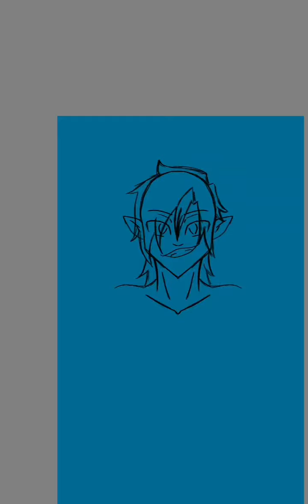I got bored yesterday so I drew 57 as a human/elf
this is basically experiment 57 before they were experimented on and joined together with rayah/me

persona lore